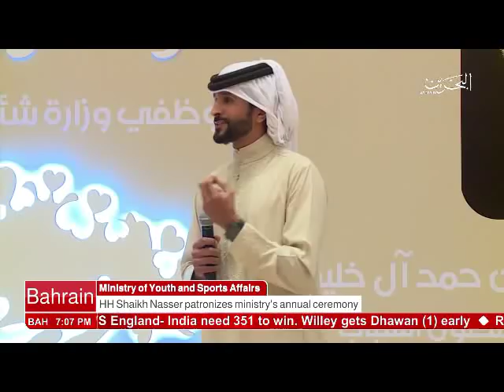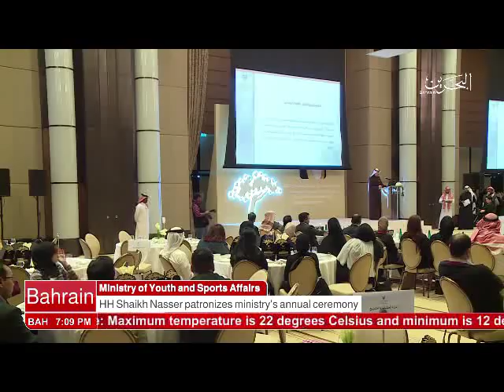البحرين : Bahrain English News Bulletins 15-01-2017